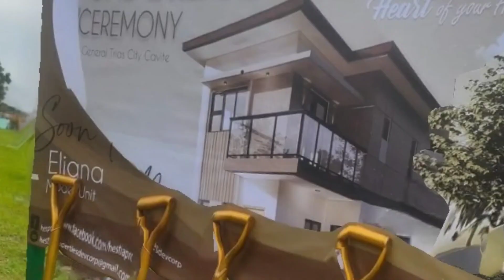KEYLAND REALTY joins the Hestia's Ground Breaking Ceremony at Holiday Homes, Gen. Trias Cavite.